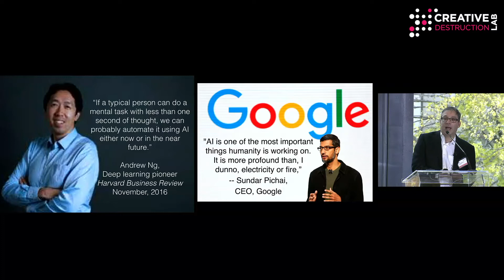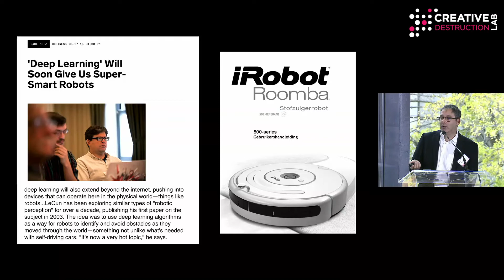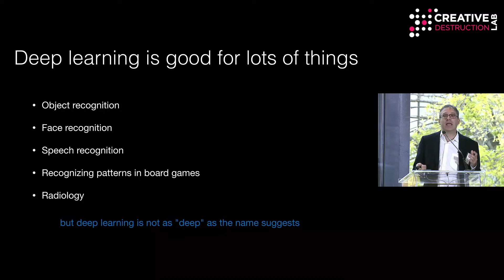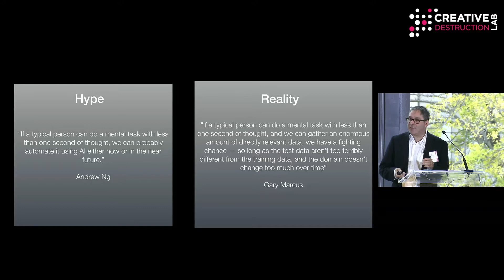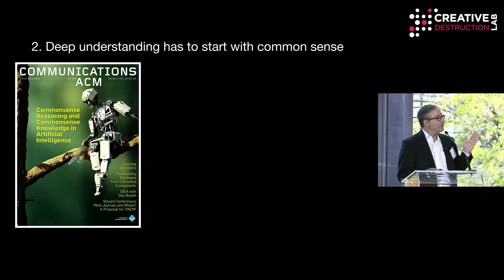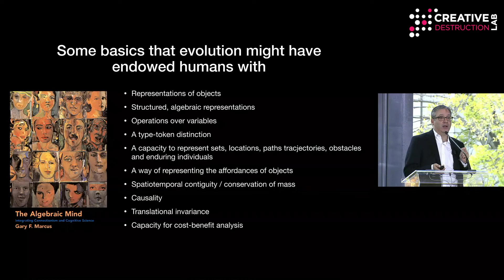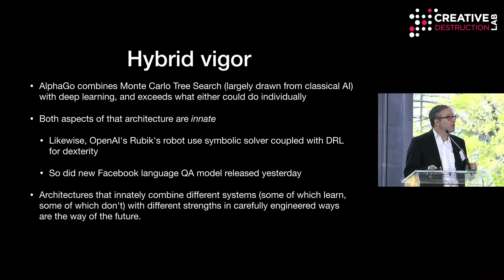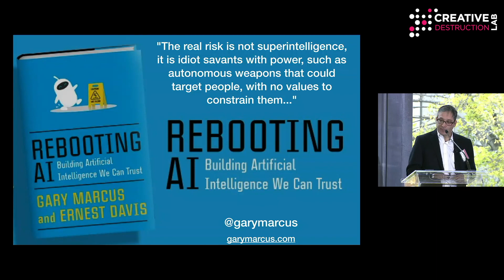Gary Marcus - Rebooting AI: Building Artificial Intelligence We Can Trust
Machine Learning and the Market for Intelligence
A Conference by Creative Destruction Lab
at the Rotman School of Management on October 24, 2019

AI & Trust
Rebooting AI: Building Artificial Intelligence We Can Trust (Book Launch)
Gary Marcus, Founder and CEO Robust.AI

Gary Marcus is a scientist, best-selling author, and entrepreneur. He is Founder and CEO of Robust.AI, and was Founder and CEO of Geometric Intelligence, a machine learning company acquired by Uber in 2016. He is the author of five books, including The Algebraic Mind, Kluge, The Birth of the Mind, and The New York Times best seller Guitar Zero, as well as editor of The Future of the Brain and The Norton Psychology Reader.

He has published extensively in fields ranging from human and animal behavior to neuroscience, genetics, linguistics, evolutionary psychology and artificial intelligence, often in leading journals such as Science and Nature, and is perhaps the youngest Professor Emeritus at NYU. His newest book, co-authored with Ernest Davis, Rebooting AI: Building Machines We Can Trust aims to shake up the field of artificial intelligence.

The Creative Destruction Lab is a seed-stage program for massively scalable, science-based companies. Its nine-month program pairs founders with experienced entrepreneurs and investors to set focused, measurable objectives with the goal of maximizing equity-value creation. Founded in 2012 by Professor Ajay Agrawal at the Rotman School of Management at the University of Toronto, the program has now expanded with locations in Vancouver, Calgary, Montreal, Halifax, Oxford, and Paris.

CreativeDestructionLab.com